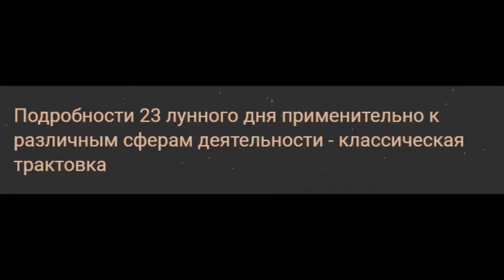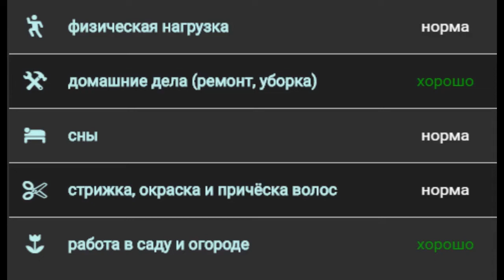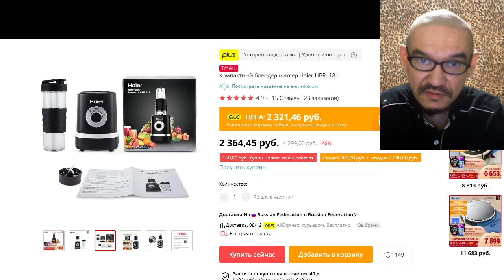Гороскоп на завтра 7 декабря 2020 года для всех знаков зодиака. Гороскоп на сегодня 7 декабря 2020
00-00 идёт 3 фаза луны
                как и вчера, луна в знаке Девы ♍
                продолжается 22 лунный день, начавшийся вчера
23-23 начало 23 лунного дня
Символ - крокодил.
Камни - топаз, черный нефрит, крокодилит, сардер.
Доброго времени суток, друзья! Приветствую вас на канале POLAR WOLF ГОРОСКОПЫ ФУТБОЛ! Здесь вы увидите ежедневные гороскопы для всех знаков зодиака, гороскоп на сегодня, гороскоп на завтра, гороскоп на каждый день! Узнаете, какой сегодня лунный день и какая фаза луны! В каком знаке зодиака находится луна и полезные рекомендации, как с максимальной пользой использовать энергию лунного дня!